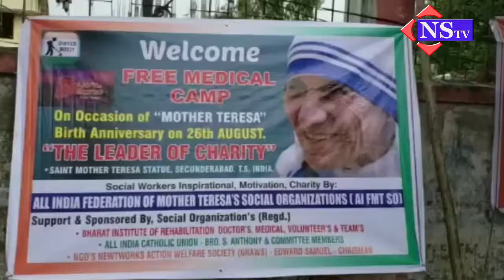దారిద్యం నుండి బాధలనుండి విముక్తి కల్పించేందుకు మదర్ థేరిస్సా సేవలు మరువలేనివని ఎమ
Nstv మానవాళిని దారిద్యం నుండి బాధలనుండి విముక్తి కల్పించేందుకు మదర్ థేరిస్సా సేవలు మరువలేనివని ఎమ్మెల్సీ రాజేశ్వర రెడ్డి అభిప్రాయపడ్డారు..మదర్ తెరిసా జయంతి సందర్భంగా సికింద్రాబాదులోని మదర్ తెరిసా విగ్రహం వద్ద ఆయన నివాళులు అర్పించారు..ఆలిండియా మదర్ తెరిసా సోషల్ ఆర్గనైజేషన్ ఆధ్వర్యంలో ఉచిత మెడికల్ క్యాంపు ని కూడా ఏర్పాటు చేసి పేద ప్రజలకు ఉచిత వైద్య సేవలను అందించారు .ఆయనతో పాటు పలువురు నాయకులు మదర్ తెరిసా అభిమానులు నివాళులర్పించి ఆమె జయంతిని పురస్కరించుకుని కేక్ కట్ చేశారు..ఈ సందర్భంగా వారు మాట్లాడుతూ మదర్ థేరిస్సా దేశానికి చేసిన సేవలు మరువలేనివని ఎంతో గొప్ప అని కొనియాడారు..మదర్ తెరిసా జయంతి ఉత్సవాలకు రానున్న రోజుల్లో ప్రభుత్వం అధికారికంగా నిర్వహించాలని అదేవిధంగా ఈ రోజు సెలవు దినంగా ప్రకటించాలని వారు కోరారు..అలాగే ఆమె విగ్రహాన్ని ట్యాంక్ బండ్ పై ప్రతిష్టించాలని మదర్ తెరీసా పేరిట మ్యూజియాన్ని నిర్మించాలని డిమాండ్ చేశారు..పీడిత ప్రజలకు తీవ్ర నిరాశలో బాధలో ఉన్న వారికి మదర్ తెరిసా చేయూతను అందించి వారి జీవితాల్లో వెలుగు నింపే వారని తెలిపారు..మహేంద్ర హిల్స్ లోకి ప్రభుత్వం తరఫున నిర్మించనున్న క్రిస్టియన్ భవన్ ఇప్పటివరకు ఎలాంటి నిర్మాణానికి నోచుకోలేదని అందులోనే మదర్ తెరిసా మ్యూజియాన్ని కూడా ఏర్పాటు చేస్తే బాగుంటుందని పలువురు అభిప్రాయపడ్డారు..బైట్1. శామ్యూల్ 2..గౌరీ శంకర్